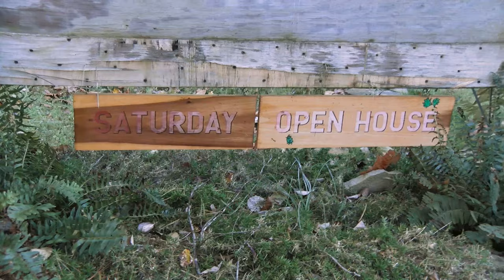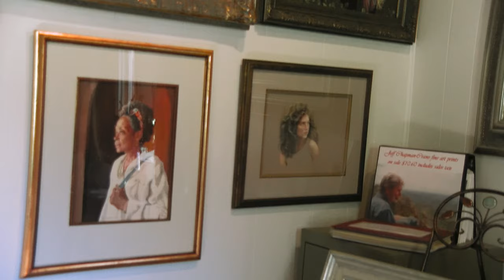Jeff Chapman-Crane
An artist in Central Appalachia explores his psyche and what motivates him to create and to move forward.